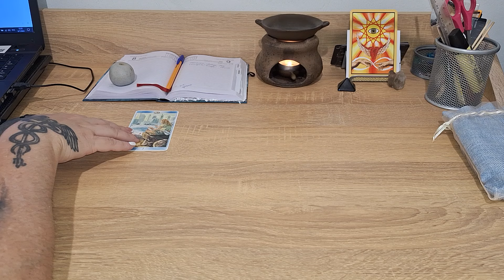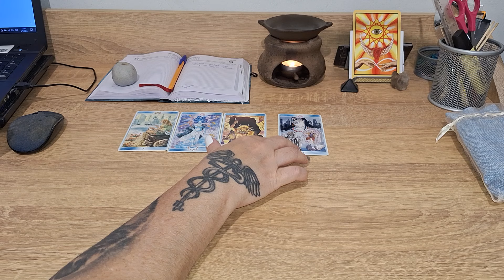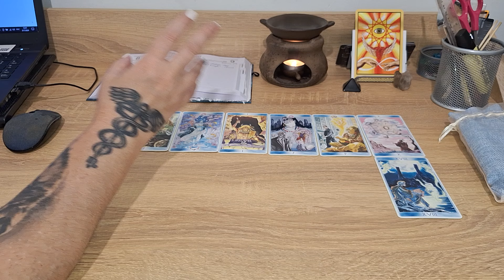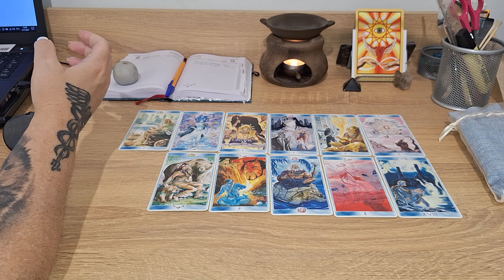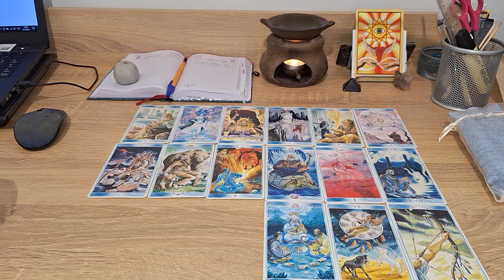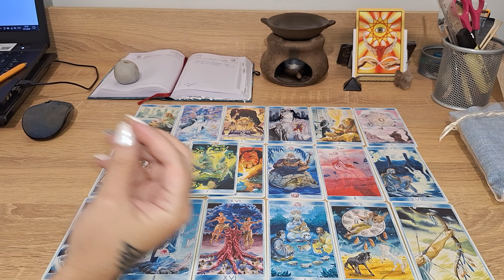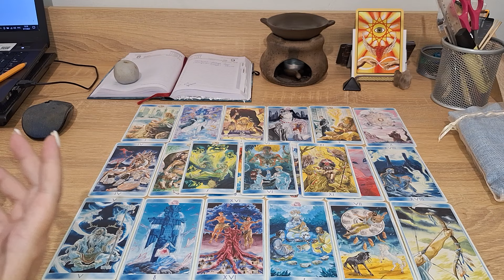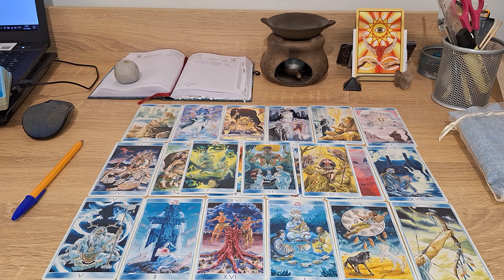Ух как я люблю вкусную еду и остановиться не могу.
Мои услуги и контакты:
⚜  Отблагодарить за расклад, можно переводом на карточку. Реквизиты указаны по ссылке МОИ УСЛУГИ И КОНТАКТЫ .